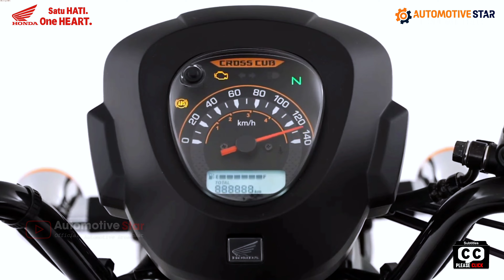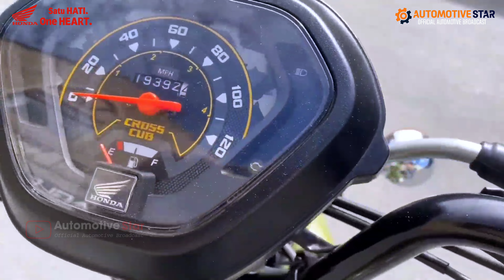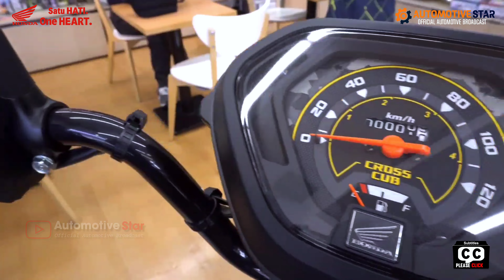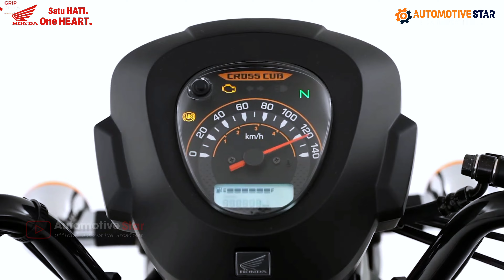Honda Rilis Cross Cub 110 | Harga 20 Jutaan ‼️